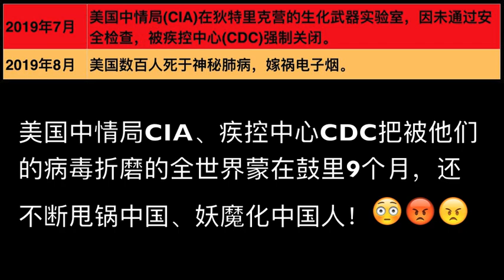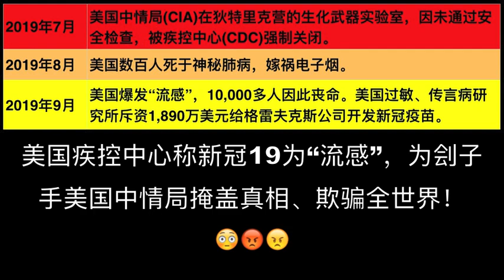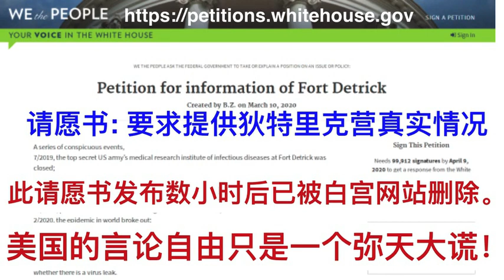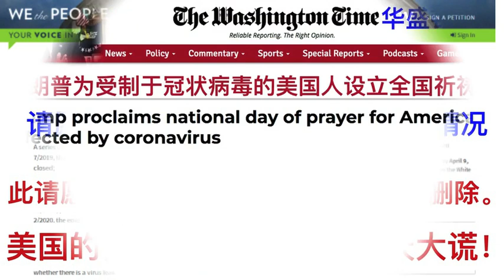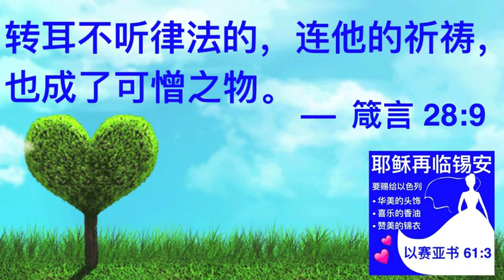证据确凿:💥新冠源头在美国CIA生武实验室？Unambiguous evidence: Coronavirus leaked from Fort Detrick CIA lab?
2020年3月10日，白宫网站出现了一份请愿书，要求提供狄特里克营的真实情况。请愿书罗列了围绕新冠病毒发生的显著事件。这些事件使人得出结论。 2 0 1 9 冠状病毒，是美国中央情报局，位于狄特里克营的，生物武器实验室，泄漏出来的。现在让我们来回顾这些显著事件。

2019年7月，中情局位于狄特里克营的，生物武器实验室，因安全检查不合格，被美国疾病预防控制中心CDC，强行关闭。

这表明美国C D C早在2019年6月、7月，就已经知道，中情局C I A泄漏了冠状病毒。这也解释了，为什么CDC不允许美国医生，从现有的流感样本，检测谋杀了3000多名中国人的新冠病毒，位的是包庇C I A，继续坑害全世界。

2019年8月，数百名美国人，死于一种神秘肺病。 CDC说是电子烟闯的祸。

2019年9月，美国的所谓“流感”，真新冠病毒，杀死了10,000多人。美国的国家过敏传染病研究所，与格雷菲克斯公司，签订了一份价值1,890万美元的合同，制作冠状病毒疫苗。

休斯敦商业杂志，和纽约邮报，于2020年2月20日，报导了该新冠疫苗合同。

2019年10月，美国中央情报局参与了美国组织的2 0 1演习。这是一个全球疾病大流行演习。该演习的名字叫，新冠病毒2 0 1 9。令人毛骨悚然的名字。

美国的2 0 1演习，也叫新冠病毒2 0 1 9演习。2019年10月18日在巴尔的摩，约翰霍普金斯健康安全中心举行。
新冠病毒2 0 1 9演习模拟从蝙蝠到猪，再到人的新型冠状病毒的爆发。2 0 1演习预测冠状病毒更容易传播，但比SARS症状轻微，这完全符合正在杀人无数的新冠病毒的行径。C I A 和 CDC 的演习预言，准确得令人目瞪口呆！

2019年10月，美国的军运队，在武汉华南海鲜市场附近，呆了10天。由于所谓的流感，大多数美国士兵，无法参加竞赛。

2019年11月，新冠1 9 在武汉华南海鲜市场爆发。

这份重磅请愿书，发布仅几个小时，就被白宫删除了。

你看。美国的言论自由，只不过是一个，弥天大谎。

伪基督徒特朗普，居然还有脸位，受制于冠状病毒的美国人，设立全国祈祷日。但是他们的祈祷，是绝对不蒙垂听的！他们的祈祷，只不过是侮辱上帝的，可憎之物。

上帝只垂听那些认罪、悔改的人。

用中情局制造的冠状病毒，杀害了三千中国人后，美国继续用他们的病毒妖魔化中国，用媒体制造舆论伤害中国人民。

美国从未承认他们的罪过，也未离弃他们的邪恶，因此上帝不听他们的祈祷。 他们的祈祷，只不过是侮辱上帝的可憎之物，上帝必将他们，送入永火地狱。